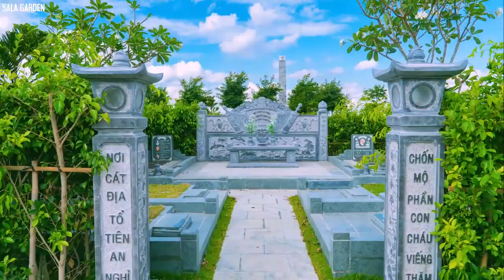SALA GARDEN - HOA VIÊN NGHĨA TRANG VẬN HÀNH HOÀN CHỈNH THEO TIÊU CHUẨN QUỐC TẾ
Ông Nguyễn Hoàng Việt chia sẻ: "Tôi nhìn thấy mọi người sống trong những ngôi nhà đẹp, và tôi cũng nhìn thấy thân nhân của họ đang an nghỉ tại những nơi không được quy hoạch làm nghĩa trang, có thể là một mảnh đất vườn ở vùng quê, có thể là một nơi chôn cất tự phát hình thành từ nhiều năm. Và tôi cảm thấy nên giúp mọi người nhận ra việc chọn nơi an nghỉ tốt cho người thân cũng quan trọng không kém việc mua ngôi nhà tốt cho chính bản thân mình. Và tôi cảm thấy hạnh phúc, khi sau gần 3 năm thầm lặng tiếp thị và phân phối sản phẩm này, đến nay Hoa viên nghĩa trang sinh thái Sala Garden đã là một nơi an nghỉ được mọi người tin chọn và hài lòng".

Sala Garden cũng thường xuyên tổ chức các sự kiện văn hoá, tôn giáo và hàng tuần đều có xe đưa đón khách thăm quan cùng nhiều chính sách ưu đãi cho khách hàng.